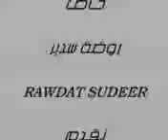سدير - خاص / خليل الشبرمي .. رد -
حصريا ولاول مرة ينشر هذا المقطع على منتديات روضة سدير

خليل الشبرمي في امسية صيف روضة سدير 1425هـ وقصيدة الرد
لك جزيل التحايا

خالد الفارس